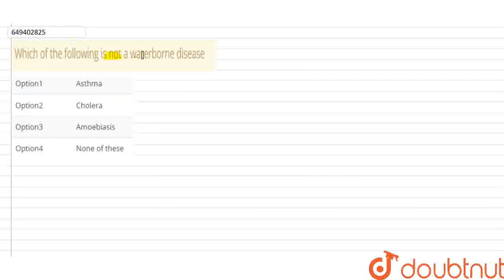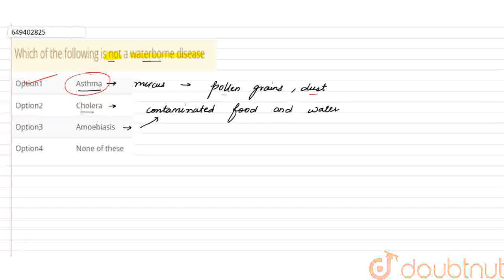Which of the following is not a waterborne disease | CLASS 12 | HUMAN HEALTHAND DISEASE | BIOLOG...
Which of the following is not a waterborne disease
Class: 12
Subject: BIOLOGY
Chapter: HUMAN HEALTHAND DISEASE
Board:NEET

👉 Have Any Query? Ask Us.